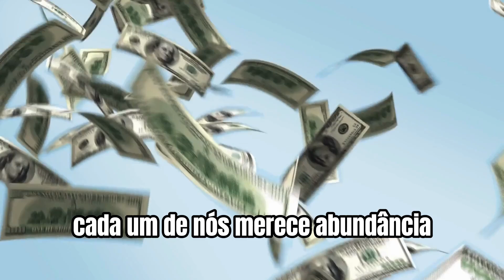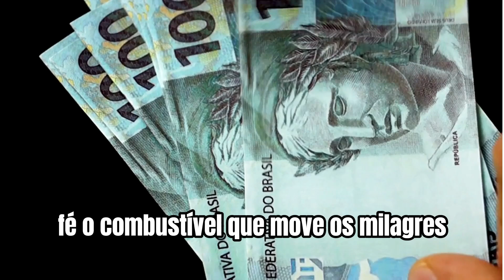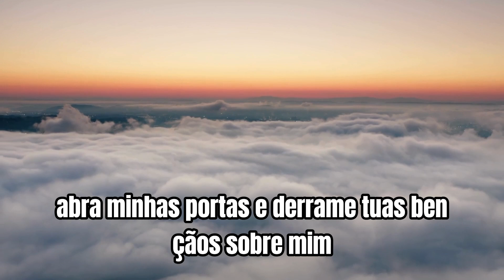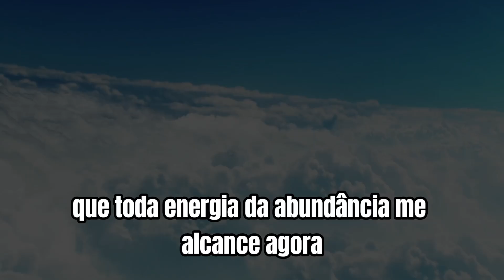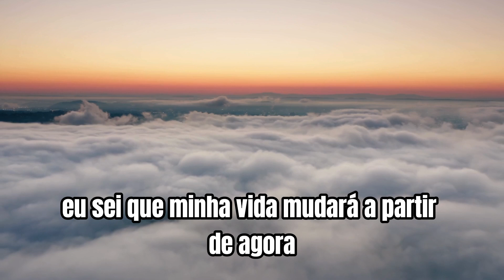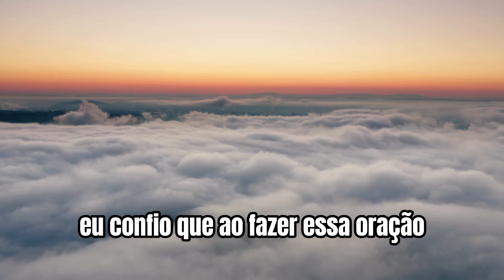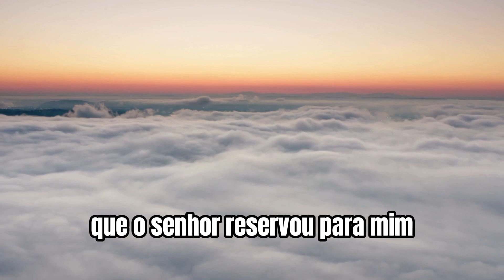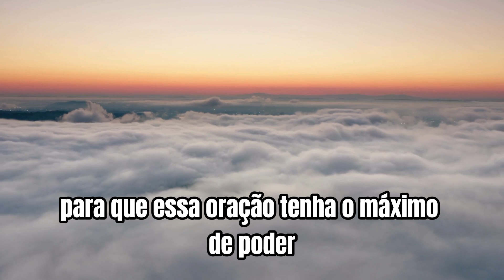RECEBA UM PRESENTE DOS CÉUS - UMA VIDA DE MUITA RIQUEZA TE ESPERA DEPOIS DESSA ORAÇÃO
Receba um presente dos céus - uma vida de muita riqueza te espera depois desse vídeo.

Receba um presente dos céus e abra as portas da abundância que está destinada para você. Esta oração traz uma vida de riqueza e prosperidade, e hoje você vai sentir o poder das bênçãos do alto.
Permita que a energia divina te conduza ao caminho da prosperidade e que essa vida de riqueza comece a partir desse momento. Sinta a presença de Deus guiando seus passos rumo a uma vida de fartura e conquistas. Ore com fé e esteja preparado para receber tudo o que o universo tem reservado para você.
Lembre-se, cada palavra tem poder, e a partir de hoje, o presente dos céus é seu! Deixe seu coração aberto e tenha fé, pois grandes bênçãos estão por vir.

Compartilhe esta oração com seus amigos e familiares, pois o poder da união multiplica as bênçãos.